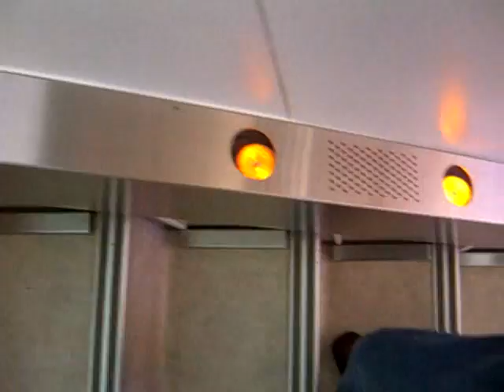Musical Stairs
Musical stairs in the basement of the Sony Building, Ginza, Tokyo.  Each step plays a different piano tone of the major scale. A light also shows for each note.